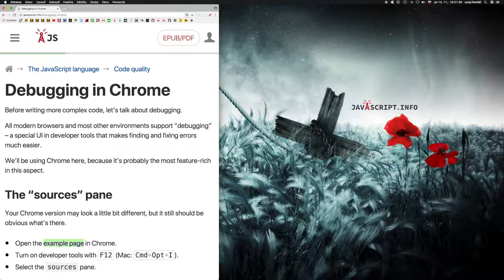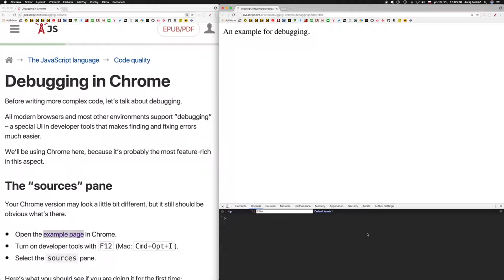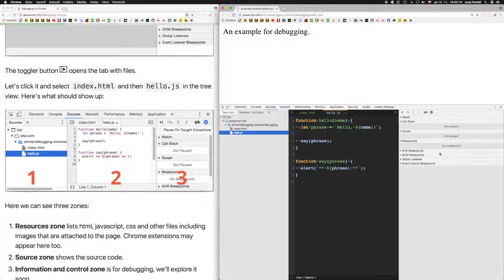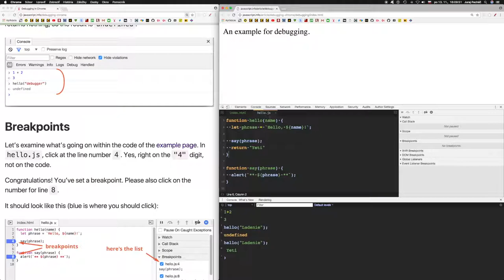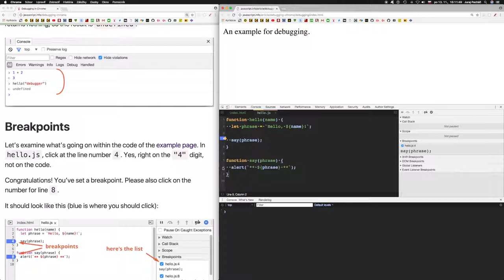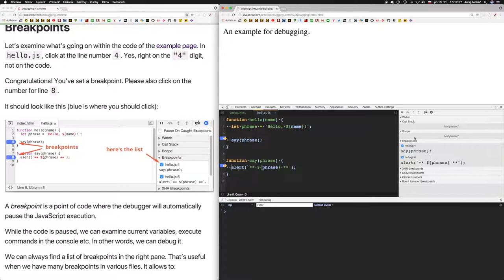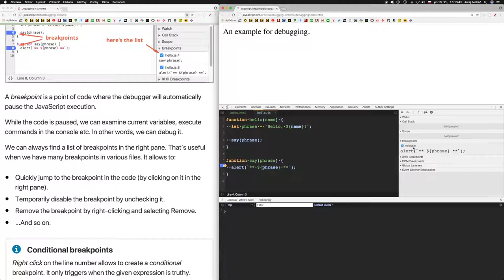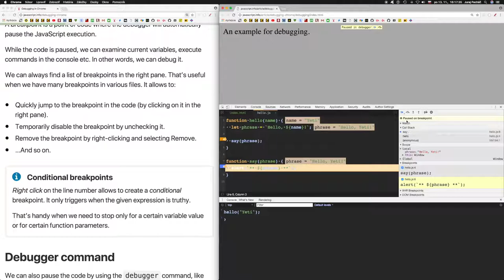766 🍋 1.3.1a 🍋 Ladenie v Chrome║JavaScript slovensky║ Programovanie s Yetim